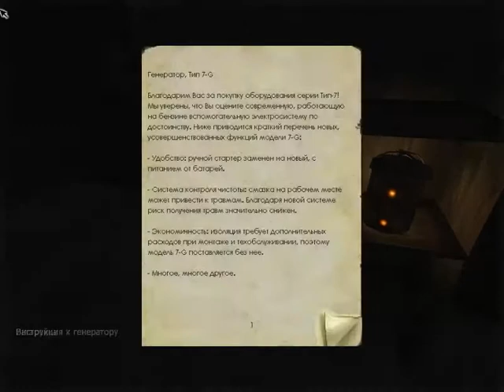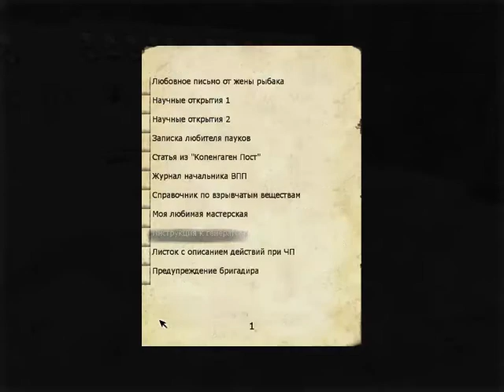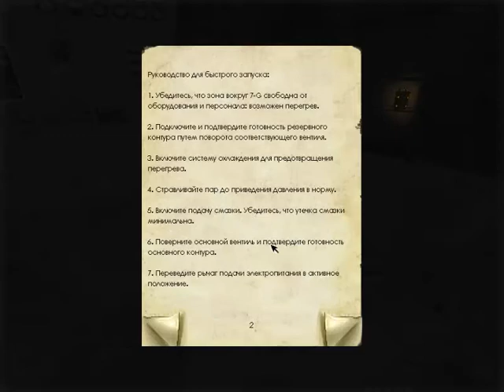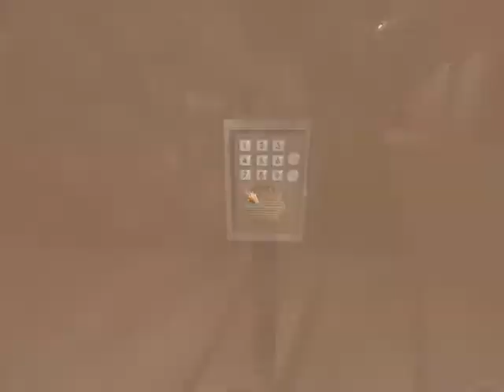Пенумбра 1 Доставучие пауки (№2)